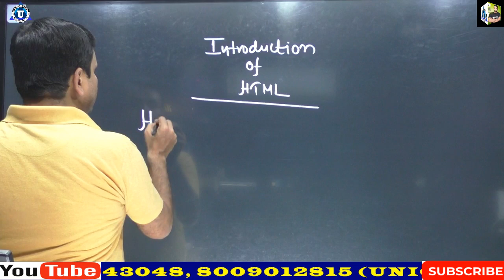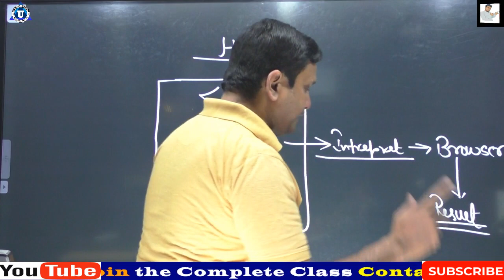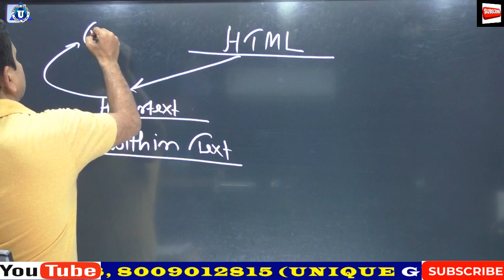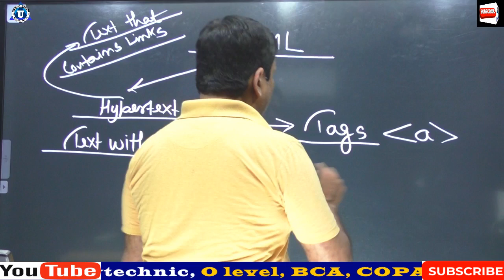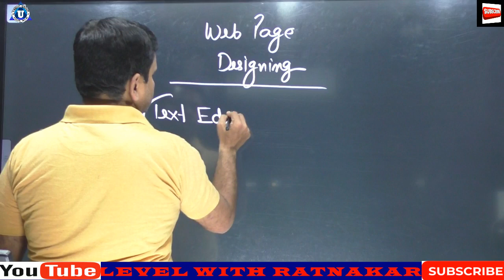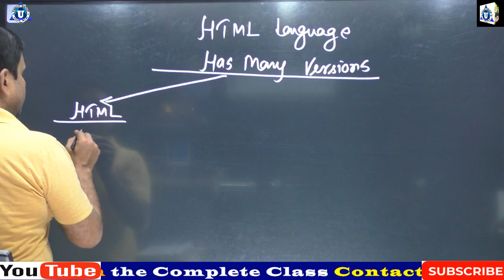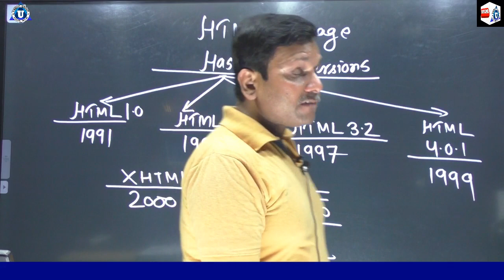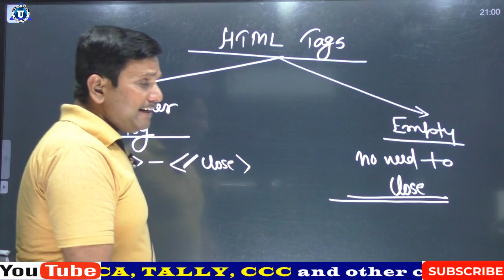what is html || HTML Tutorial For Beginners In Hindi || Introduction of HTML